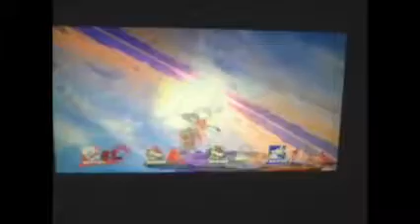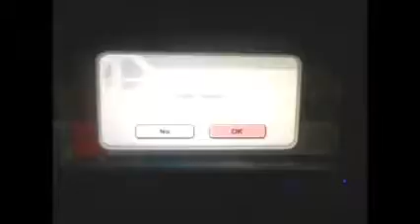Super Smash Bros 4 part 3 misc stuff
i'l be dropping miscelaneous stuff on you so short part it is